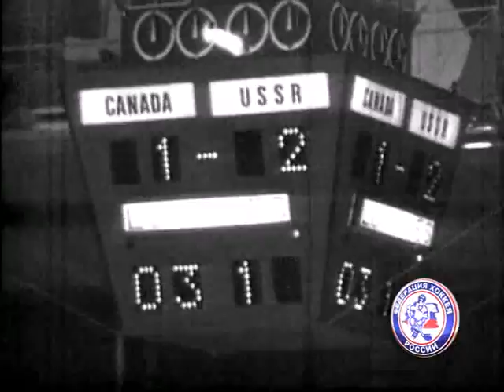Hockey eto mi 1min30sec